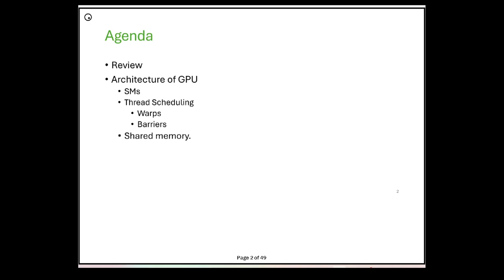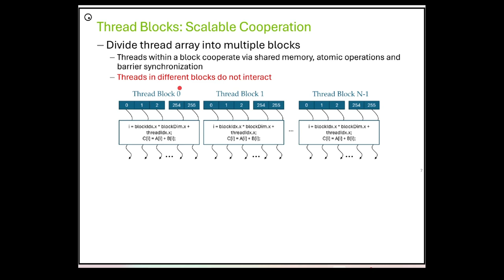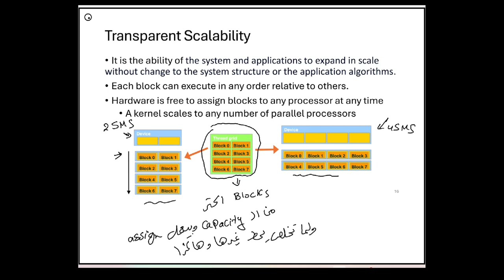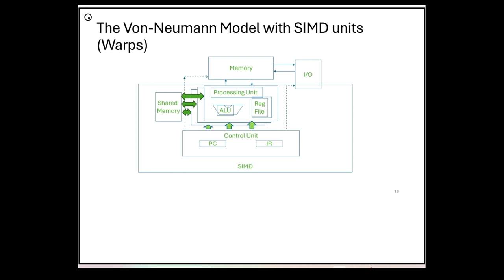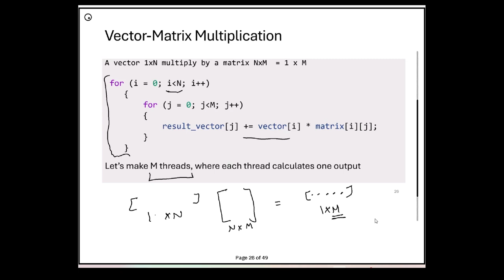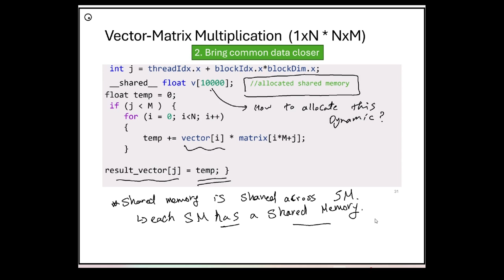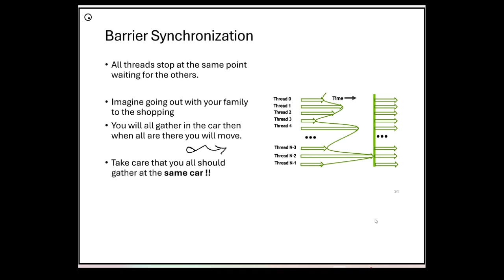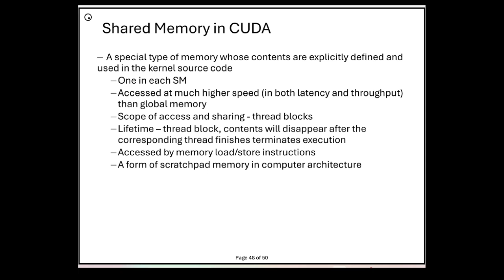Parallel Computing | CMP 4005 | GPU Architecture | Lecture 03